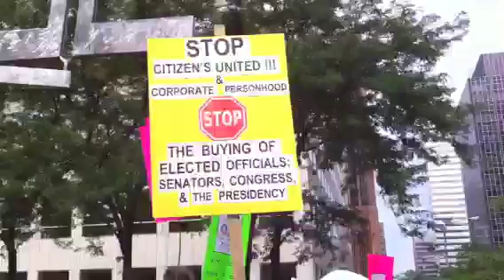Protest Cleveland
Protest